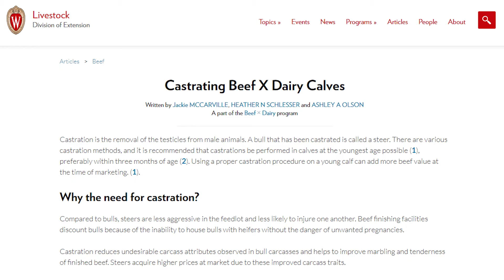Interview about the importance of castrating your beef-dairy crossbred animal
Join us as Jackie McCarville and Ashley Olson explain there new factsheet entitled, "The importance of castrating your Beef x Dairy crossbred calf" This interview highlights the main takeaways of the new factsheet.